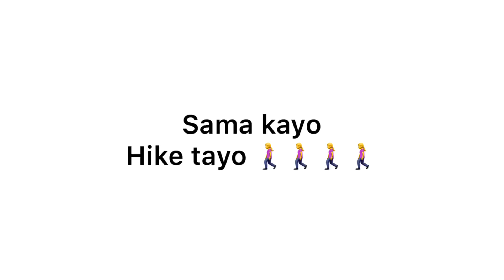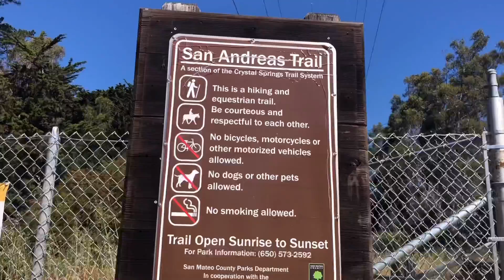Hiking California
Musician: @iksonmusic